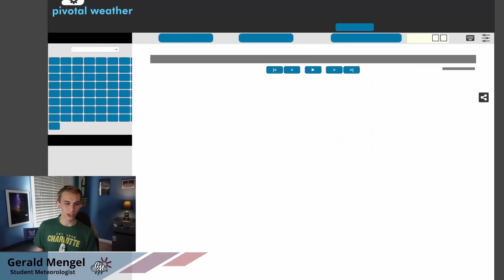A MAJOR Storm Is Expected Tomorrow...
0:00 - Intro
1:15 - Current Conditions
2:50 - East Coast
8:30 - West Coast
12:15 - Pattern Change

Submit Your Weather Photos Here For A Chance To Be Featured!

My name is Gerald Mengel, and I am a Student Meteorologist at UNC Charlotte. My channel features weather forecast, storm chasing, and photography!